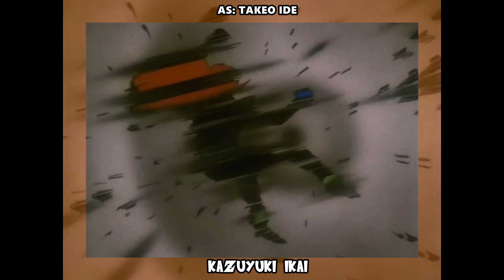Dragon Ball AMV: TOEI ANIMATION (Original Run)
Part 1.